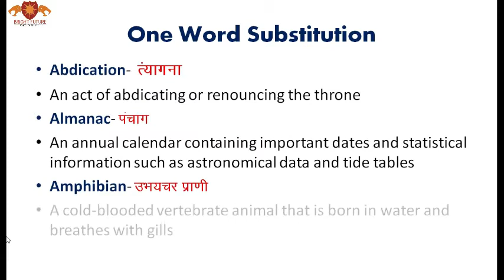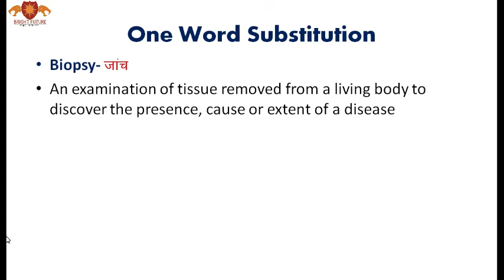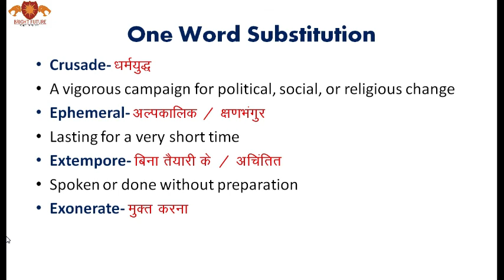English Grammar - Top-15 one word substitutions asked all competitive exams ll one word substitution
45. One who does not take any alcoholic drink

a)      Vegetarian

b)      Forestaller

c)      Teetotaller

d)      Saint